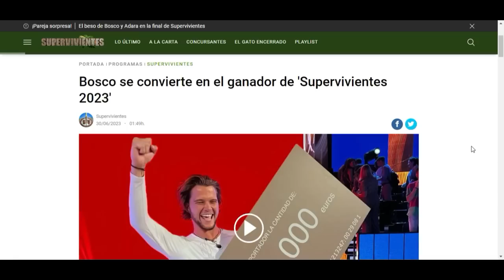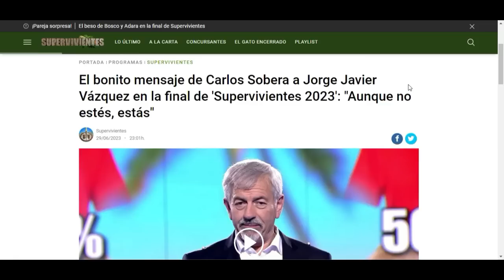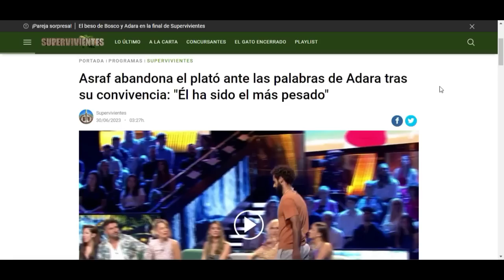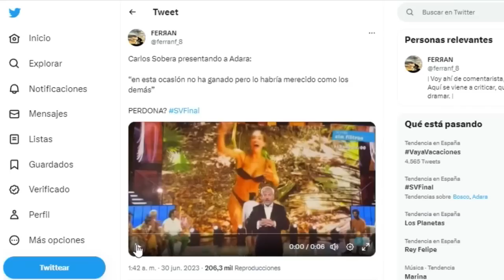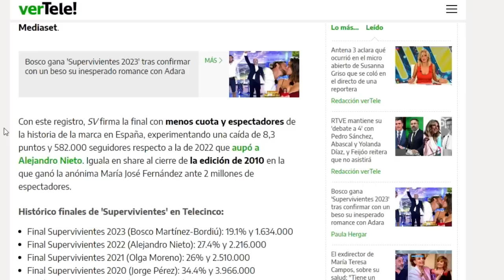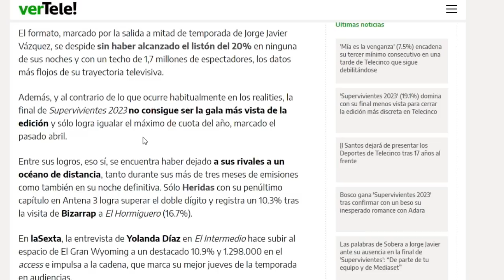💥BRUTAL PILLADA a Carlos Sobera por TONGO en la final de Supervivientes 2023 con Bosco Asraf y Adara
Bosco se proclama ganador de Supervivientes 2023 en una final marcada por la polémica, especialmente por la expulsión de Asraf Beno. Todo ello en una gala con momentos muy comentados como el del beso del sobrino de Pocholo con Adara, o el lapsus de Carlos Sobera desvelando el ganador antes de tiempo.